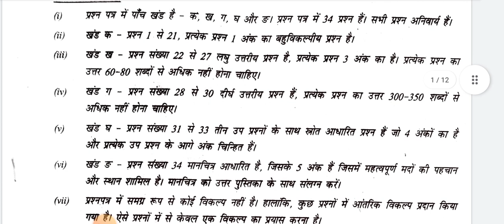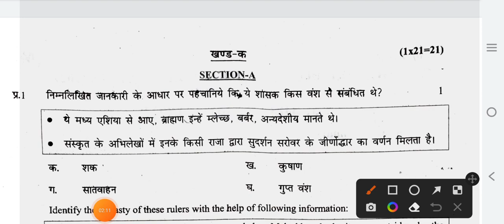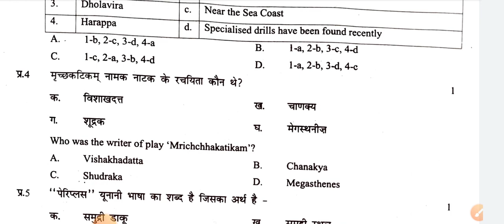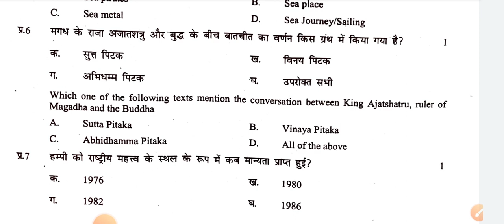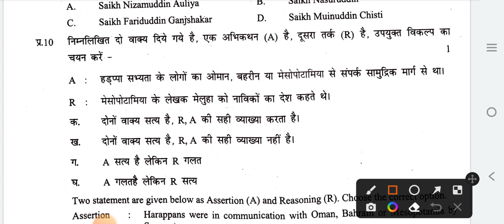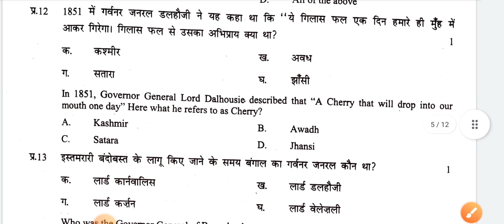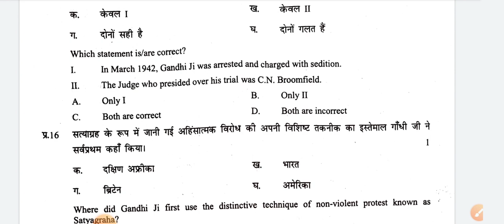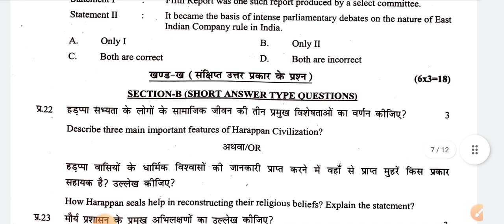History Class 12 Pre Board Exam answer key 2022 | paper solution | Morning Shift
History answer key pre board exam
Pre board exam morning shift answer key
History morning shift pre board exam answer key
History answer key
History paper solution class 12